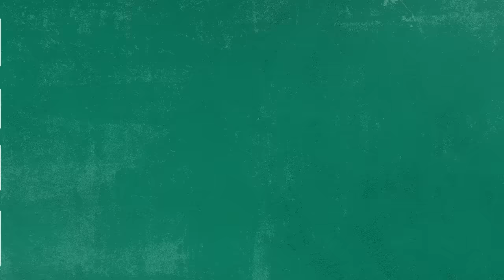Inside Camp: Keith Earls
Keith Earls is back running and in contention for selection for the Quarter Final against New Zealand. He spoke today about the journey the squad has been on and how that prepares them for the challenge ahead.